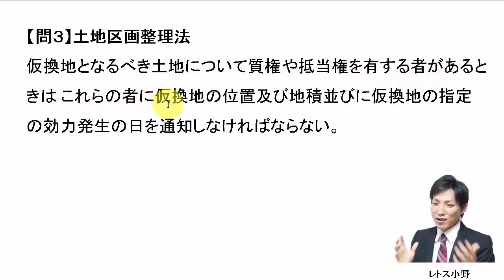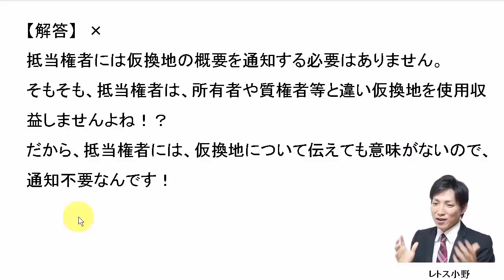【宅建過去問】8月10日の３問【レトス小野】宅建過去問解説